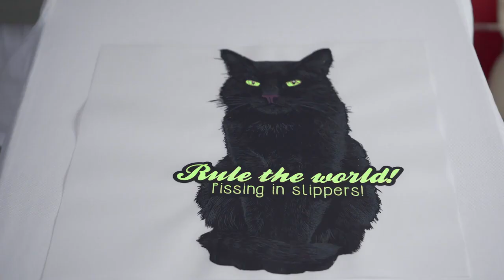Fluorescent Printing Solution By SUBLISTAR 6 Colors DTF Printer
Great DTF A3 printer, prints six fluorescent colors with outstanding results, suitable for customers with high color requirements.